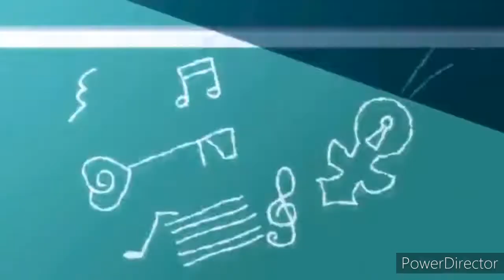B.I - Demo 1 Version Anime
1er album B.I : Take Care
- Take Care
- Demo 1

Original song - B.I - Demo 1
Anime Original - Nisekoi